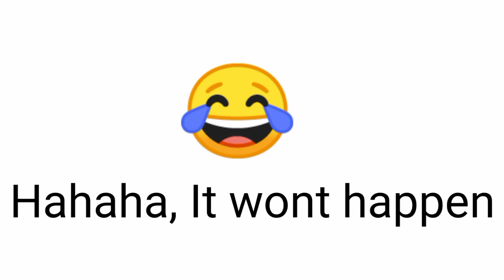My Age reveal 👍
Got this idea from Trending milk